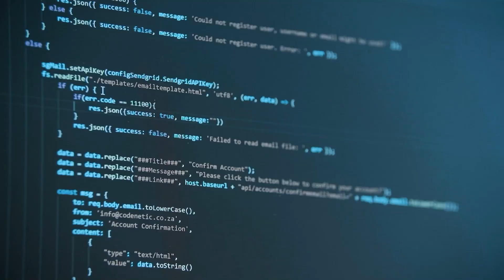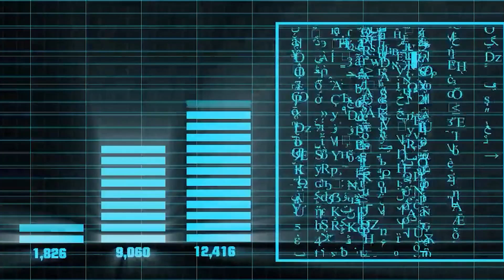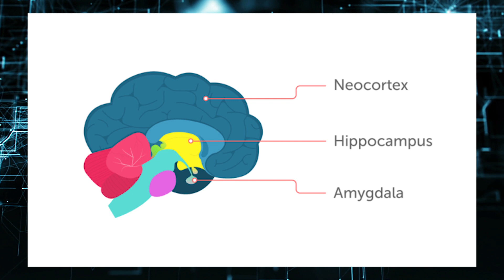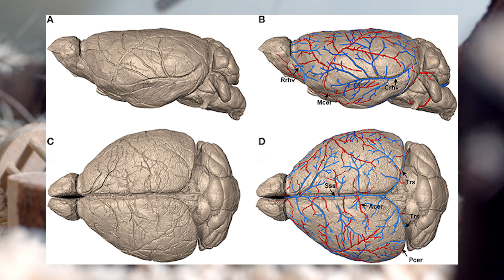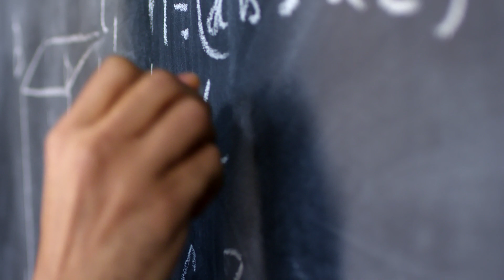Can we Upload our Consciousness? The key to Immortality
Today we explore the prospect of uploading our minds to robotic bodies. Is this even possible and what are the drawbacks?

00:00 Start
1:30 Physicalism
2:42 The Brain
4:00 Where are we now?
5:45 Paradoxes